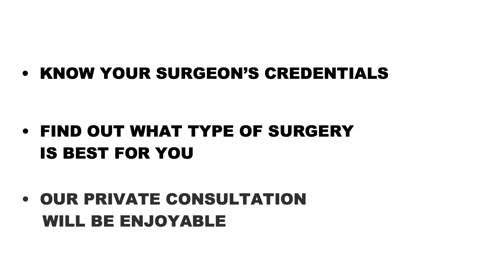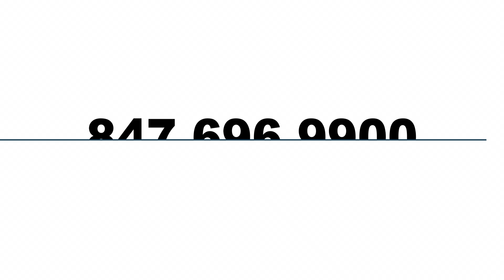My Approach To Surgery - Chicago Face Lift Plastic Cosmetic Surgery Educational Video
Approach to Surgery - Chicago Plastic Surgery Face Lift by Board Certified Chicago FaceLift Plastic Surgeon Dr Sam Speron.

A Chicago Facelift Plastic Surgery (whether it is a surgical face lift or non-surgical facelift or weekend face lift) restores a smoother and more pleasing contour to your face and neck. It can help you look as good as you feel, and perhaps feel younger than you are.  There are many different types of face lift surgeries and a personal facial consultation with our Chicago plastic surgeon is the best place to start.

Among the many options are procedures such as a short scar face lift, mini face lift, weekend face lifting...  The list goes on and on.  Non surgical face lifts are also a possibility.  Among the hottest trends in this area are endoscopic face lifts, midface lifting, and short scar lifts.  The term "face lift in a bottle" usually refers to Botox.

Chicago Face Lift Rhytidectomy Surgery is here to stay.  The results are even more natural than ever, as a greater emphasis is placed on looking more youthful and rejuvenated - not simply looking tighter!

Dr. Sam Speron encourages prospective patients to view before and after pictures of his past patients, making them more comfortable with their overall decision.